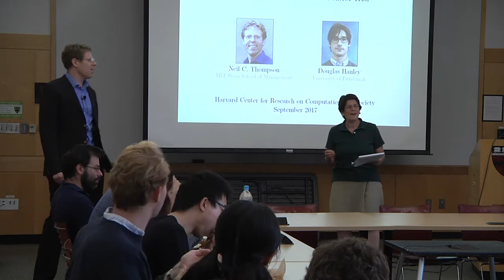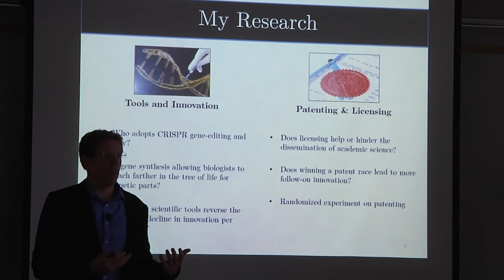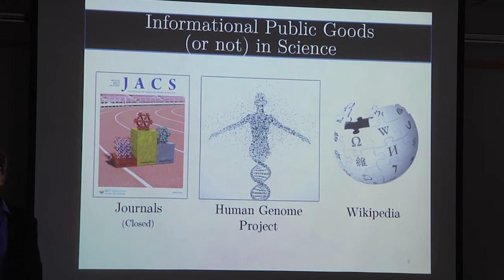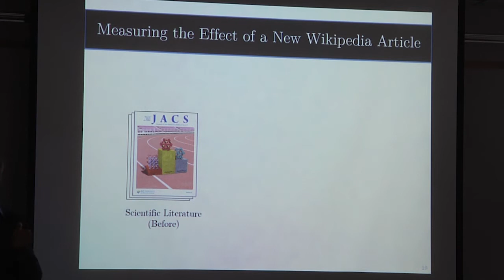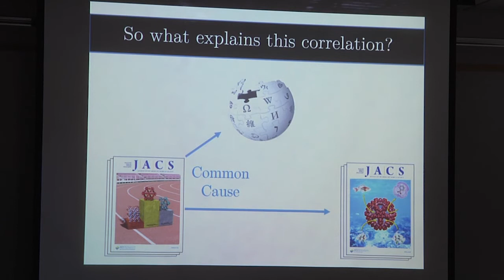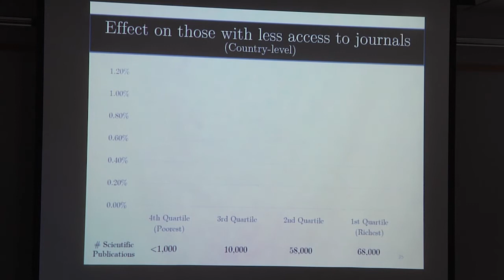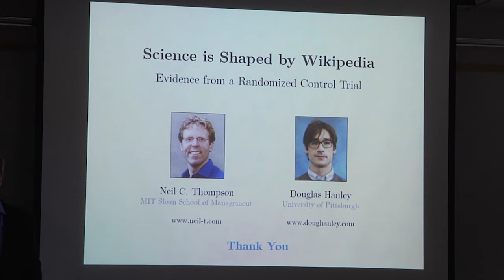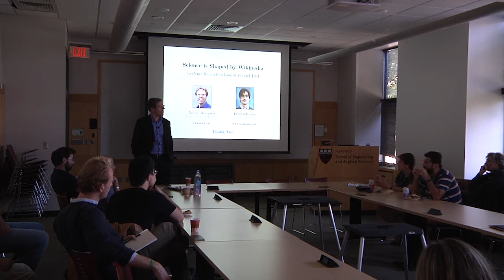CRCS Seminar 9/11/17: Neil Thompson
As the largest encyclopedia in the world, it is not surprising that Wikipedia reflects the state of scientific knowledge. However, Wikipedia is also one of the most accessed websites in the world, including by scientists, which suggests that it also has the potential to shape science. This paper shows that it does.

Incorporating ideas into a Wikipedia article leads to those ideas being used more in the scientific literature. This paper documents this in two ways: correlationally across thousands of articles in Wikipedia and causally through a randomized experiment where we added new scientific content to Wikipedia. We find that fully a third of the correlational relationship is causal, implying that Wikipedia has a strong shaping effect on science.

Our findings speak not only to the influence of Wikipedia, but more broadly to the influence of repositories of scientific knowledge. The results suggest that increased provision of information in accessible repositories is a very cost-effective way to advance science. We also find that such gains are equity-improving, disproportionately benefitting those without traditional access to scientific information.